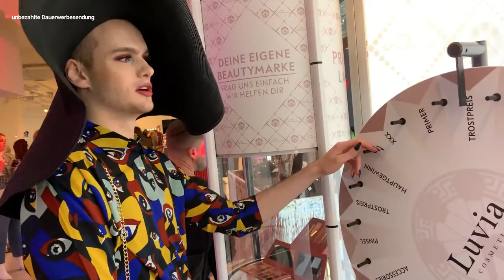BERLIN FASHIONWEEK 2020 VLOG 1 (u.a. mit Rolf Scheider) | ELLIE CABALLÉ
Hey Ich bin Ellie,
Heute gibt's von mir den ersten Teil meines Berlin Fashionweek Vlogs.
Ich nehme ich u.a. mit zu mehreren Shows, Bloggerlounges und Events rund um die Fashionweek.
Eure Ellie

Ihr könnt mir sonst auch gerne auf Instagram folgen.
XO Ellie